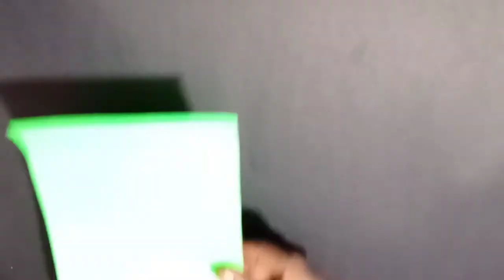Making Of Rose Flower || Flower Crafts